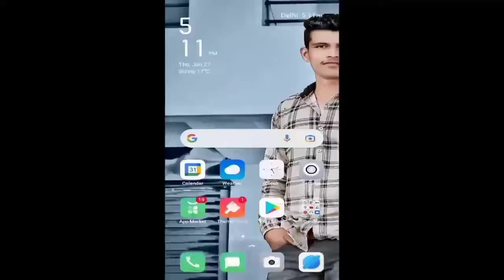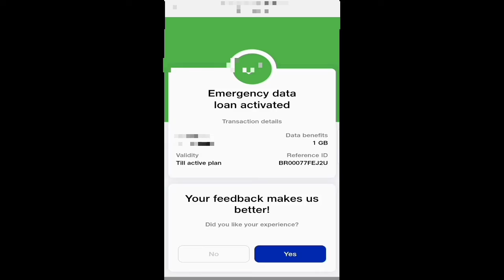Jio me 5 gb free kaise le